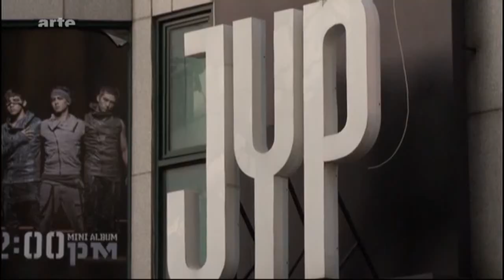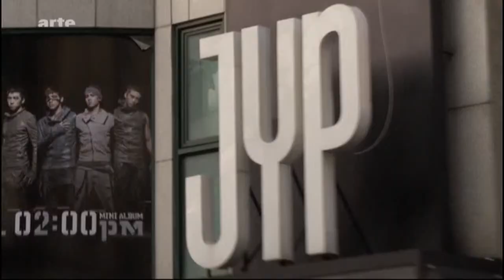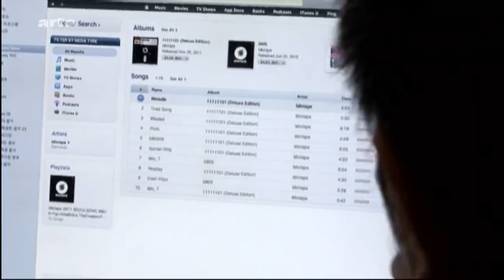Jess, Soyu, Bernie, Mike & Mr Kwang Shik Choe / French TV